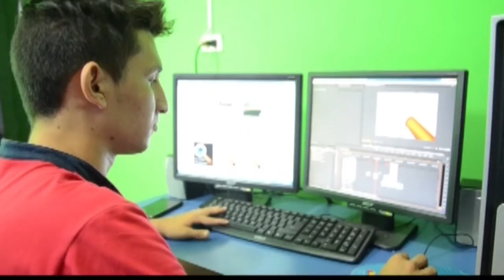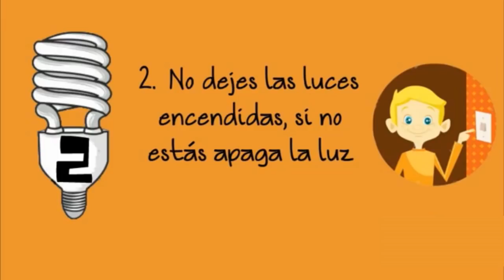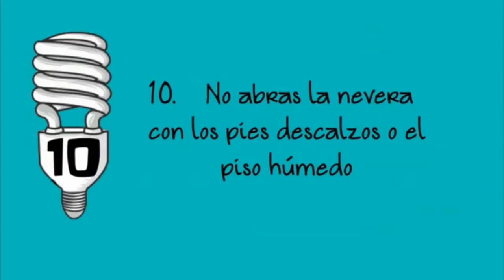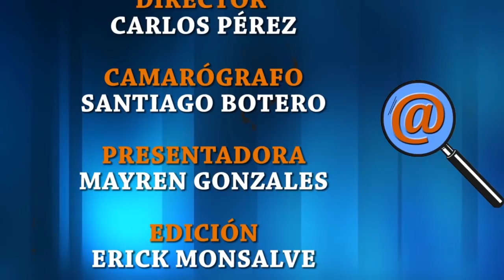NOTICIERO LA LUPA ARAUCANA 04 ABRIL 2018